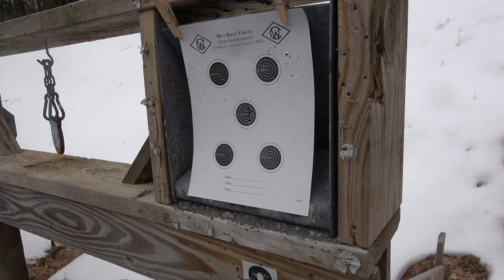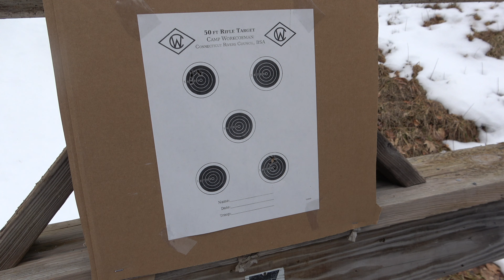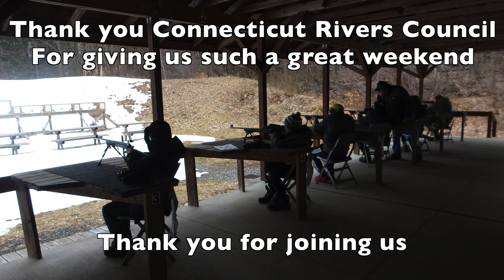Troop 608 Rifle and Tomahawk at Workcoman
We got a taste of "training weather" while practicing the Killing Arts at Workcoman Scout Reservation.